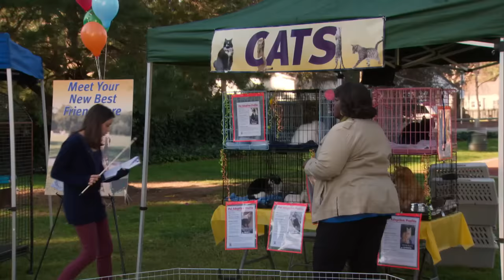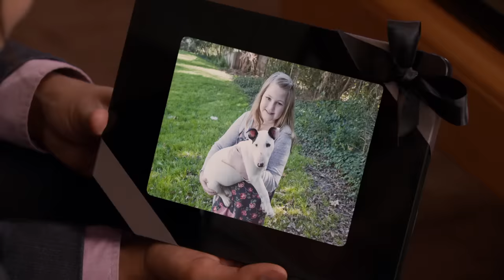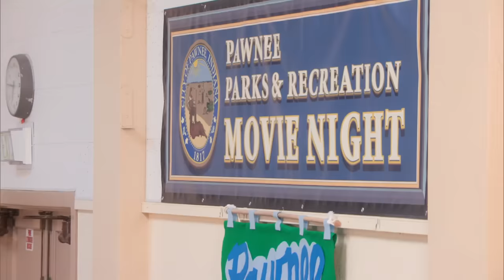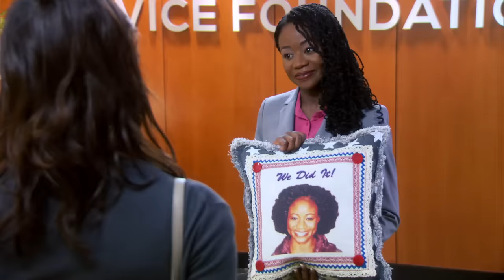April getting her sh*t together over the course of 20 minutes | Parks and Recreation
April had one of the biggest evolutions throughout the parks tv show, so we wanted to share the journey of her career 🥺